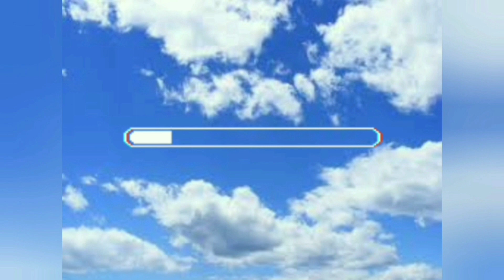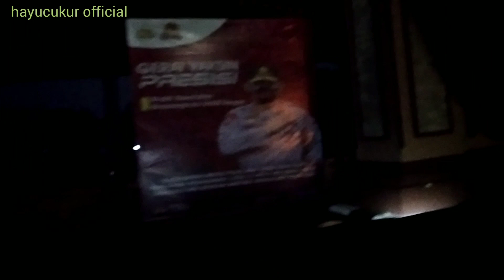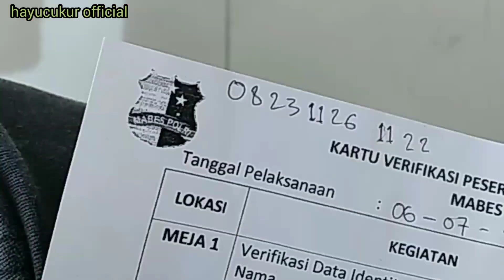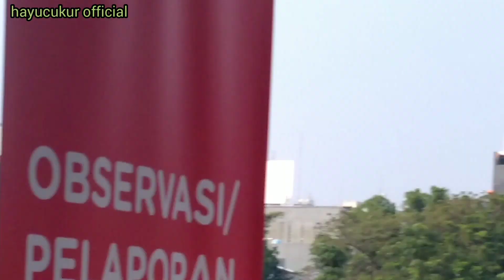TUKANG CUKUR di VAKSINASI